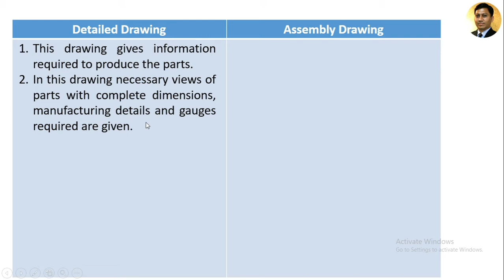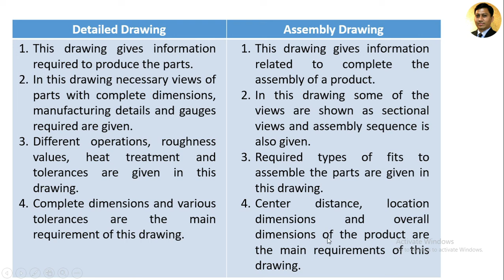Difference between Detail Drawing & Assembly Drawing | MD | GTU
Difference between Detail Drawing & Assembly Drawing